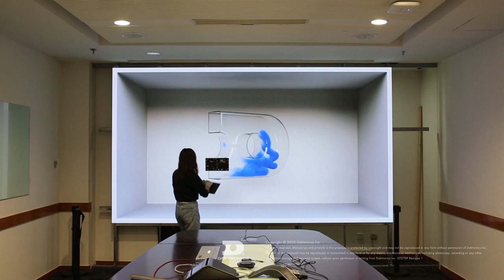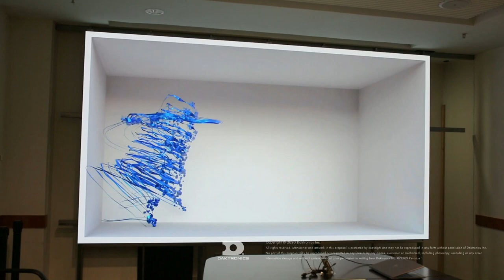AMAZING! Forced Perspective 3D content using LED video wall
Breathtaking 3D content created by Daktronics Creative Services combined with our cable-less narrow pixel pitch LED technology creates an incredible visual experience. Let us know if we can help you bring this look and feel to your display.